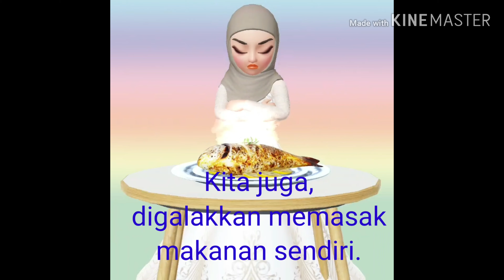Cikgu Ekin pesan tentang Norma baharu 2020